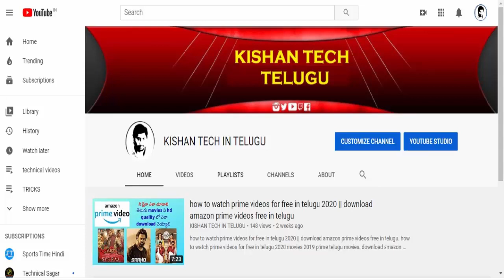Why Cricketers use Stickers on their Bats Know the Real Reason | kishan tech in telugu